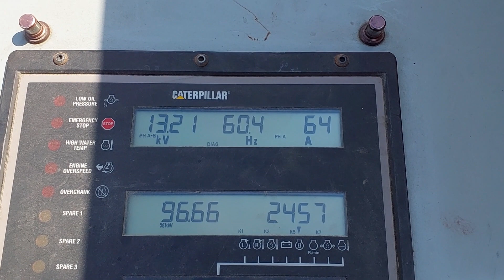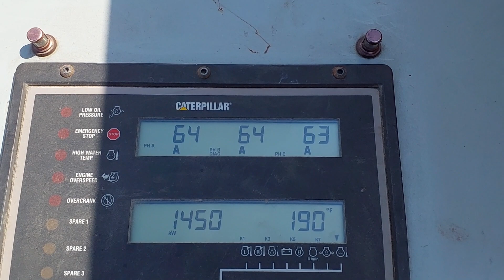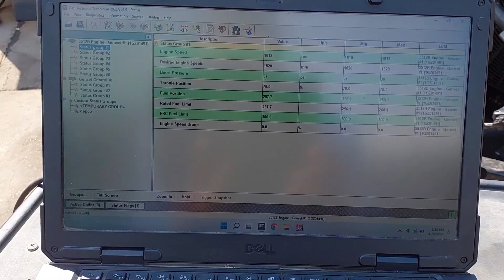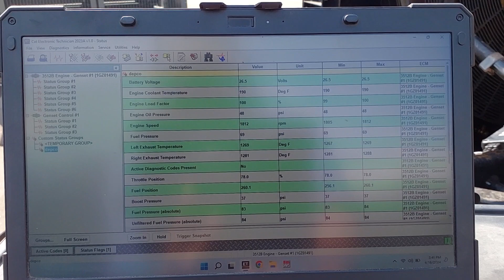Caterpillar 3512B 1500kW, 13200 Volt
Serial Number: 1GZ01491